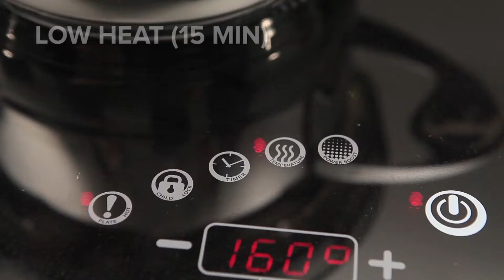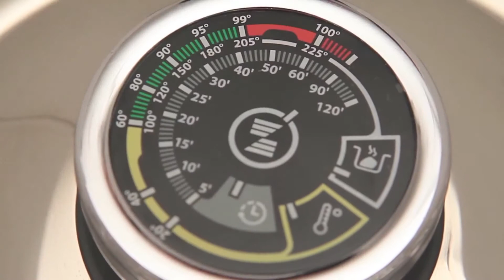Stuffed Cabbage Rolls - Zepter Cookware Recipes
Stuffed Cabbage Rolls in Zepter Way